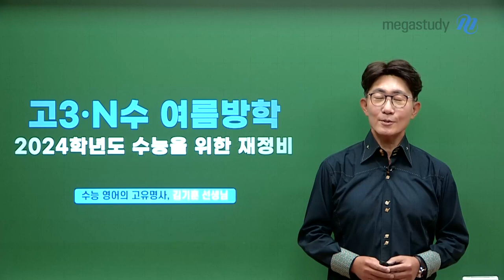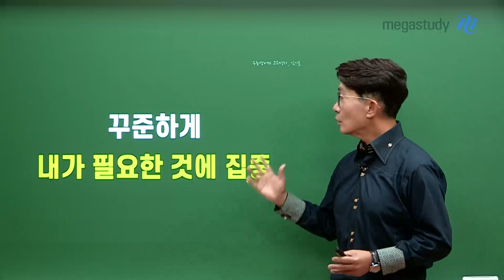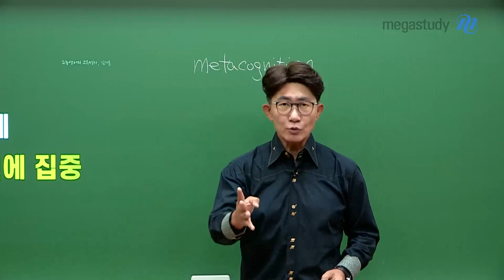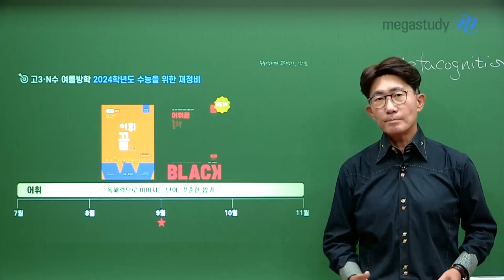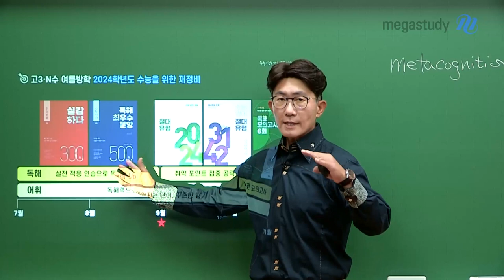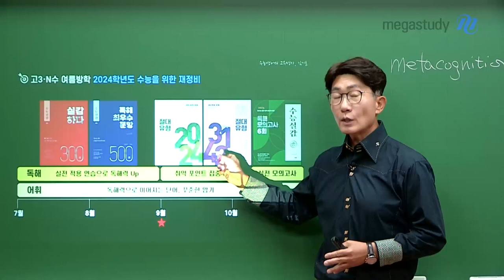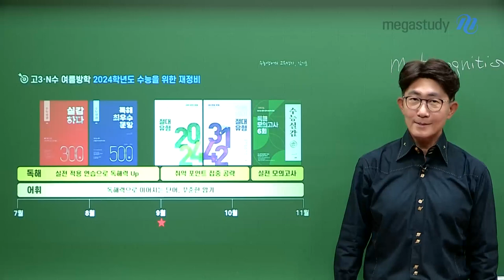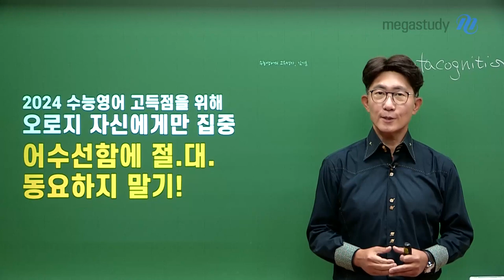[메가스터디] 영어 김기훈 쌤 - [고3&N] 지금 이 시기, 수능에 올인하자!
지금부터가 수능에 올인하는 시기.

1. 확고한 어휘력!
2. 많은 양의 독해 문제를 접할 것!

지금부터는 그간 익힌 내용을 다시 복습하며
혼자 공부하는 시간을 확보하는 것이 중요합니다.
본인이 하던 것을 놓지 않고 우직하게 해나가는 지혜로
이번 여름방학, 지금 이 시기를 더욱 현명하게 나세요!